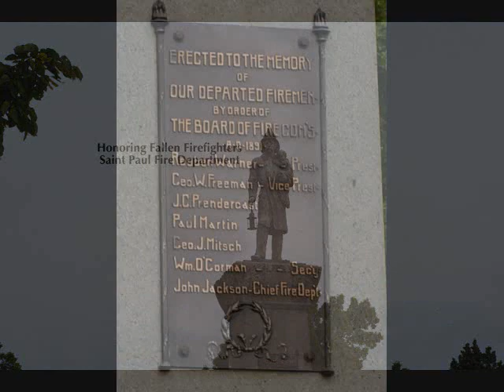STPFD Memorial Day Tribute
To honor the fallen comrades of the Saint Paul Fire Department, members paid tribute today at Calvary Cemetery at the memorial statue of a St. Paul Firefighter. They are NEVER FORGOTTEN